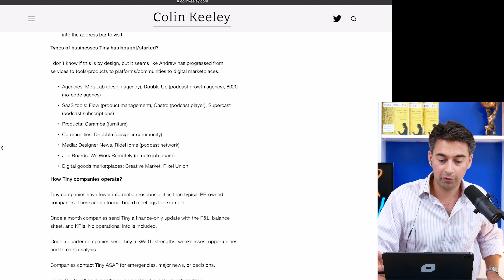Buying Internet Businesses 🌐: Andrew Wilkinson's Qualitative Approach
Alex discusses with Andrew Wilkinson what he looks for when making an investment or acquisition of a digital business. Wilkinson explains how he sees his investment philosophy as more qualitative than the average investor and details how over time, he's learned it's better to pay up for a business with a compelling competitive advantage rather than trying to make an acquisition at a discount.